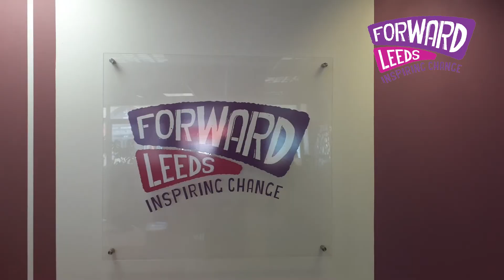Dr Tay on the benefits of joining the Clinical Team at Forward Leeds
Dr Joe Tay explains why he chose to come and work at Forward Leeds and why others may want to do the same.